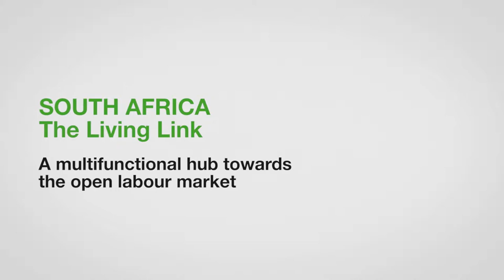ZeroCon17 — The Living Link - South Africa | AWARD Clips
The Living Link is a South African non-profit organization that implements a model of supported employment for young people with disabilities.
The process begins with life and work-skills training, continues with hands-on experience through internships, and goes on to formal placement in the open labour market. Notably, candidates who are placed in employment earn the same salary as non-disabled colleagues.
In 2015 alone, approximately 50 people were hired in various forms of employment, including several with permanent working contracts.